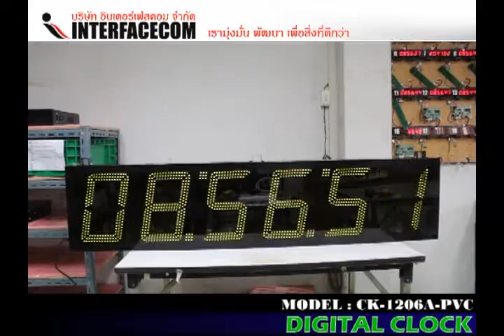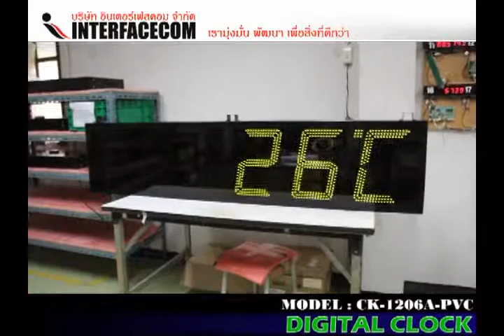312 DIGITAL CLOCK CK 1206A PVC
312 DIGITAL CLOCK CK 1206A PVC

- Display Board
- Digital Clock
- Temp Board
- Counter Board
- Andon Board
- Andon Module
- Modbus Board
- 7Segment, LCD Board
- Tcp/ip Board
- Ascii Board
- Target Board
- Andon Module
- Andon Wireless
- Software Monitoring
- Andon Board
- Production qc
- mini Production board
- Wireless board
- Wifi board
- MP3 board
- Visual control system board
- Visual factory
ฯลฯ